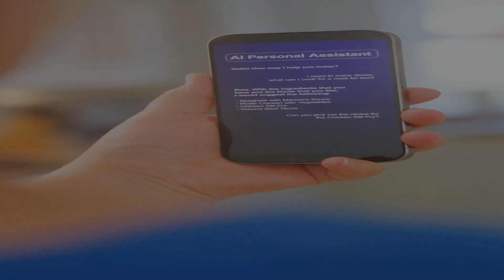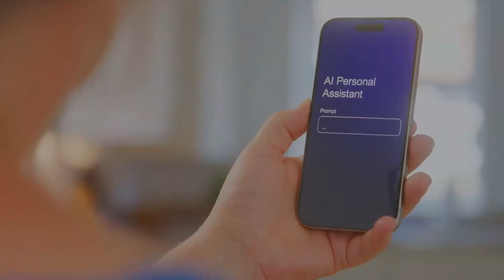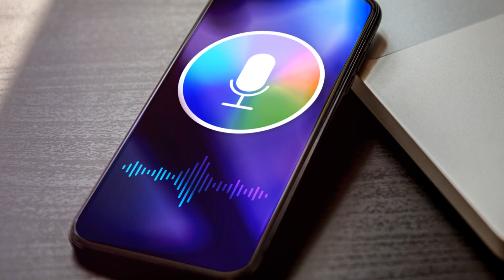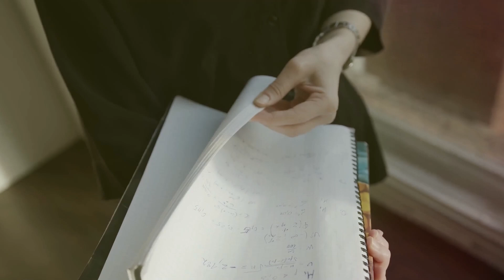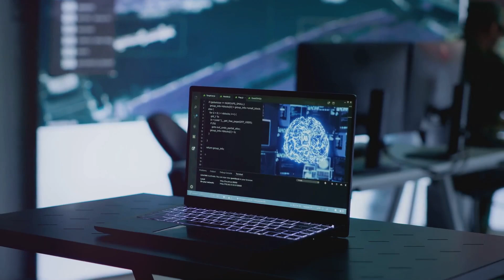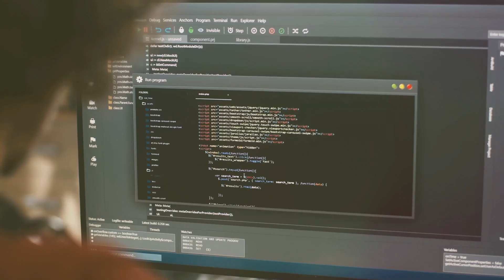The AI That Remembers: A New Era of Intelligence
Imagine a world where artificial intelligence can remember every conversation, every interaction, and every piece of data it has ever encountered. Welcome to the era of The AI That Remembers, a new frontier in machine learning and deep learning that's changing the game. With the likes of ChatGPT leading the charge, we're venturing into uncharted territory, where the possibilities are endless, but so are the potential horrors. Join us as we delve into the future of AI, and explore the implications of creating an intelligence that's not only smarter than us, but also has a memory that never fades. From the exciting possibilities to the scary stories, we'll examine the potential of artificial general intelligence and what it means for humanity. So, buckle up and get ready to enter a world where the line between progress and horror is blurred.